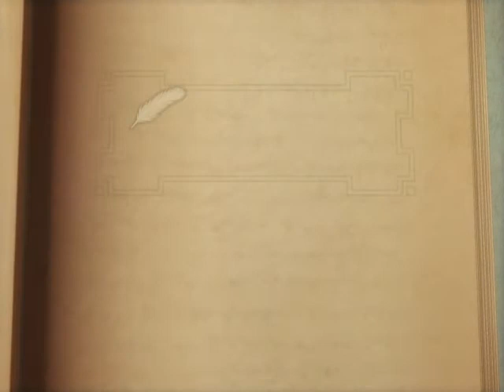Suikoden Tactics - I'll get my hands on bigger ones soon.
That's what he said.